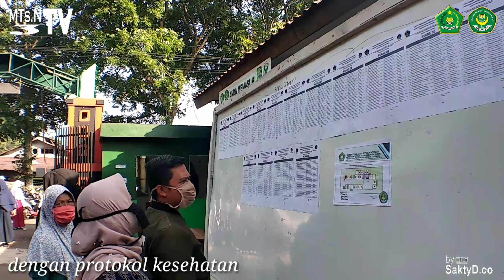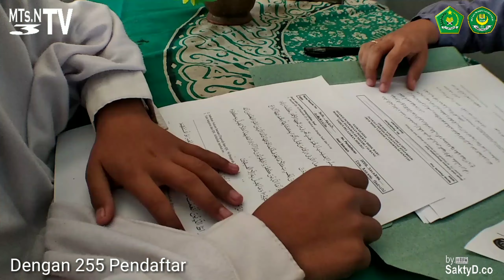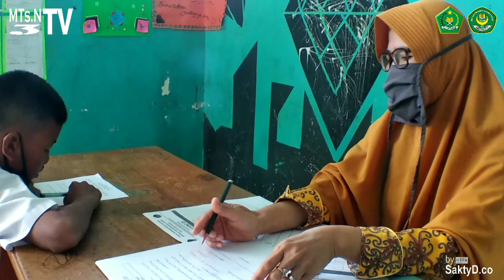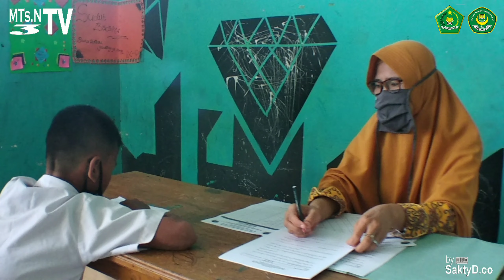ANTUSIASME CALON PDB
MTsN. 3 SUBANG DALAM TEST BTQ